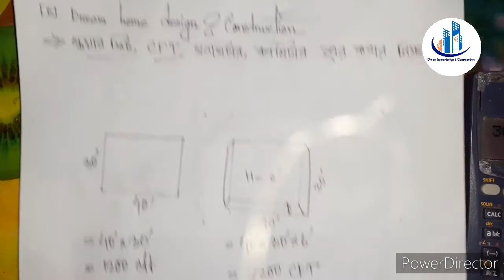সি এফ টি কাকে বলে || এক সি এফ টি সমান কত || How To Make A Cft Formula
"বিসমিল্লাহ হির রহমানির রহিম"

এই ভিডিওটির মাধ্যমে আপনারা শিখতে পারবেন কিভাবে সি এফ টি বের করা যায়।
ভিডিওটি ভালো লাগলে লাইক, কমেন্ট, শেয়ার এবং সাস্ক্রাইব করবেন।

welcome to my youtube chennal "Dream home design & Construction " click my new video সি এফ টি কাকে বলে || এক সি এফ টি সমান কত || how to make a cft formula ||

সিএফটি_কাকে বলে
একসিফটি=কাত?